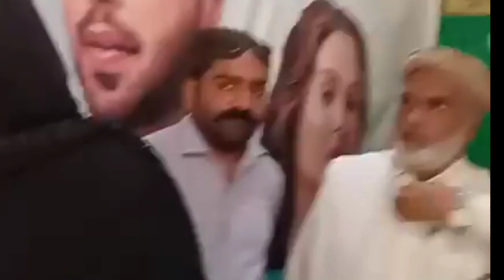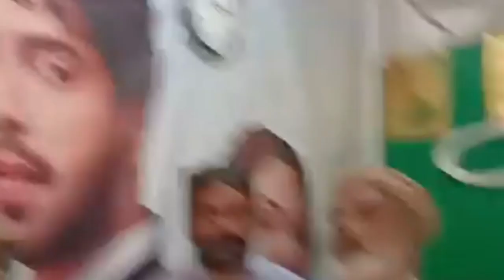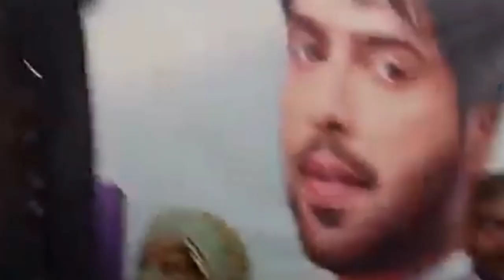After Election Work GDS 2024 ✌☀|| Medam Saira Bano || First Time In Babar Market In Shahdadpur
After the election 2024, Saira Bano suddenly reached Baba Market and while reaching Babar Market, she asked the people about the reasons behind the thefts in Shahdad Porky Market and besides, she asked for loans from the banks to those people who have been robbed from their shops.  Dulahani gave the assurance of giving